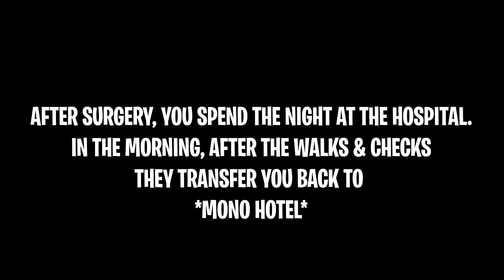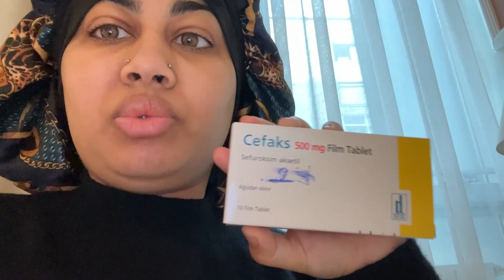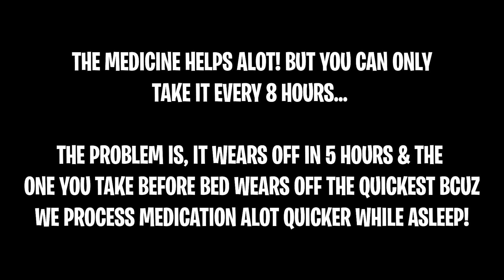BBL AND LIPO 360 VLOG 4: DAY 1 POST OP…WALKING FOR THE FIRST TIME!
I was going to wait until the whole surgery before sharing this code in case I was not satisfied with anything, but honestly speaking I was delighted with the hospitality and care I received at Mono Clinic! Just know all surgeries entail risks and please make sure you read the disclaimer below before making any decisions regarding cosmetic surgery!

ABOUT THIS VIDEO:
Post op day 1! It was so difficult to walk that I actually waited until breakfast the next day until my body just about managed to let me walk! Super painful but so worth it! You do get super faint and dizzy whilst tryna get up for the first time so don’t forget to eat and hydrate before trying if you’re a low iron babe like me hahahah!

Please keep kind in the comments. Whilst you may have your opinions
on what I should do with my body or what you would’ve done in my situation,
 please understand this is a very sensitive topic. We are all entitled to an
opinion but we shouldn’t try to force our opinions and beliefs
on others.

Also, this video entails my personal struggles with my weight loss.
 This was something I wanted to do for MYSELF,
In order to return to the person I once was and to help me lead a healthier life style again.

Additionally, I want to spread awarness on this category of Surgery, as upon my own research,
 I’ve not come across in depth/brutally honest talks/reviews on BBL’s/lipo, alongside
 why many choose to get them.

MOST IMPORTANTLY: Make sure you are happy with the choices you make in your life
 and ensure you think about them thoroughly before making a finalised desicion,
whether it is surgery or any life inflicting decision,
even if it makes those around you sad, NOT VICE VERSA...

LOVE YOU! HOPE YOU HAVE AN AMAZING DAY BEAUTIFUL! ALWAYS BE HAPPY! JUST KNOW I AM ALWAYS HERE FOR YOU NO MATTER WHAT! XXX